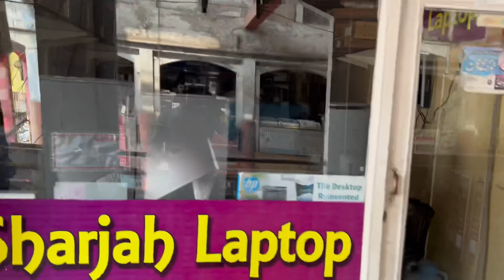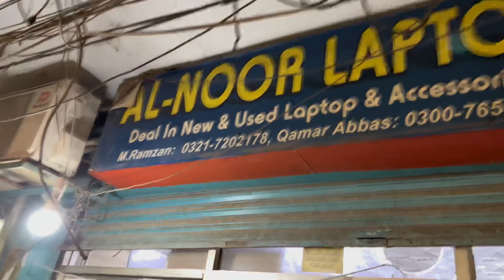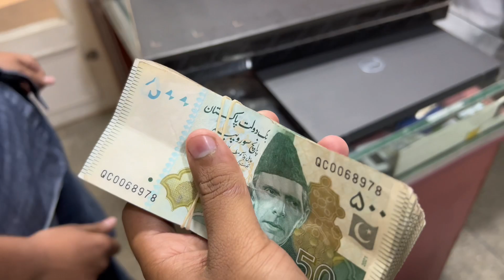Ramadan series Episode no 3 ❤️|| Friend ne kharida new gamming laptop || Paisey kam par gaye 😂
Ramadan series Episode no 3 ❤️|| Dost ne liya gamming laptop || Paisey kam par gaye 😂
Arham ne raste me Iftari kar li 😮
Abdullah ko roza lagne lag geya 😂